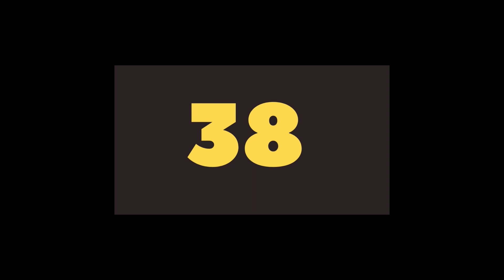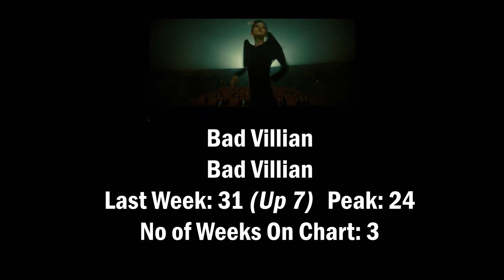MY TOP KPOP 40 SONGS FOR WEEK 31 29 JUNE 2024